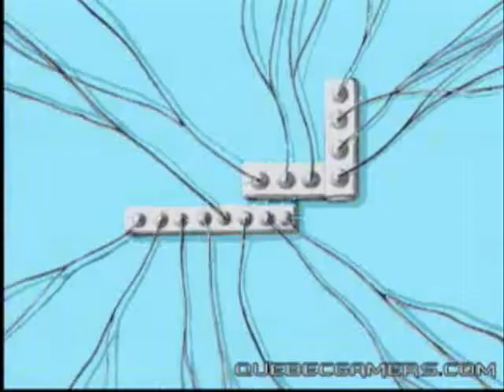Youtube Poop: I'm Filling my Water with Sh*t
this is what i did one friday afternoon